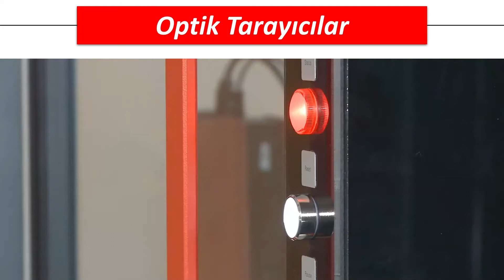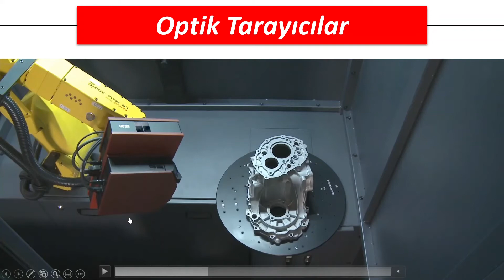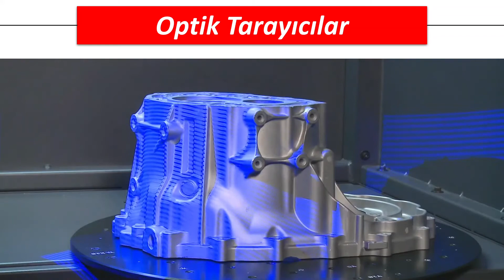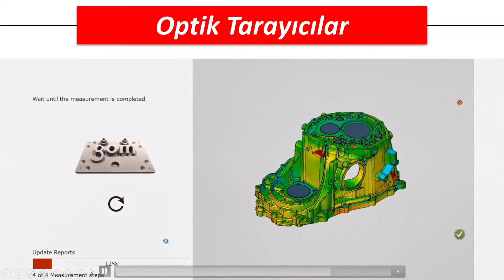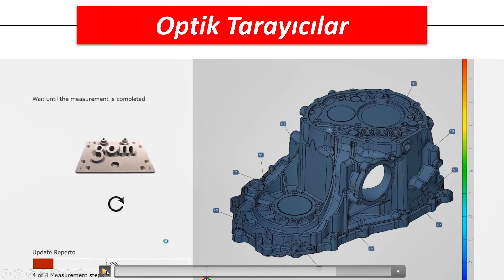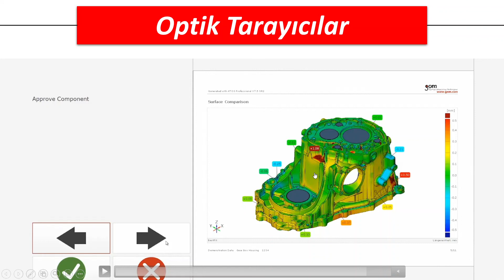Optik Tarayıcılar (ScanBox) İle Yüzey Pürüzlülüğü ve Tolerans Ölçümü | Kalite Kontrol Faaliyetleri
Bu video ile birlikte kalite ve kalite kontrol faaliyetlerine yakından bakmaya başlıyoruz. ScanBox ile ölçümlerin nasıl yapılacağını bu video ile öğrenmiş olacağız. Bunların dışında yüzey pürüzlülüğü ve önemi üzerinde konuşacağız. Tolerans kavramı ve ölçümü üzerinde fikir alışverişinde bulunacağız. Bu video tüm mühendisler için faydalı olacaktır çünkü ScanBox teknolojisi yeni nesil ve öğrenilesi bir teknolojidir.